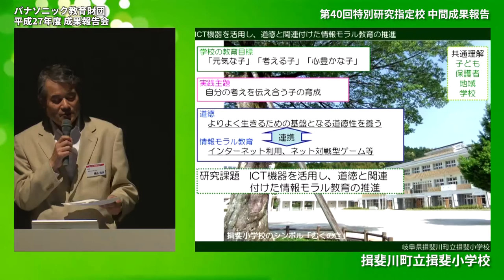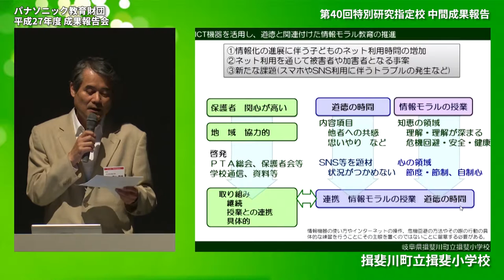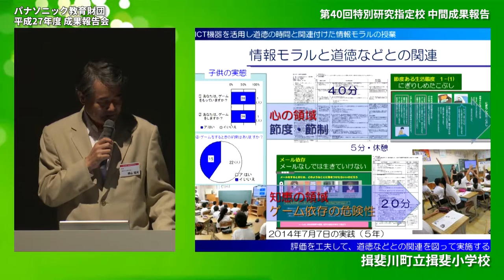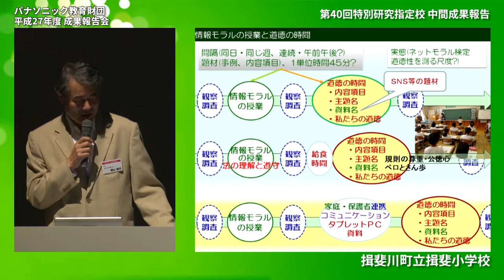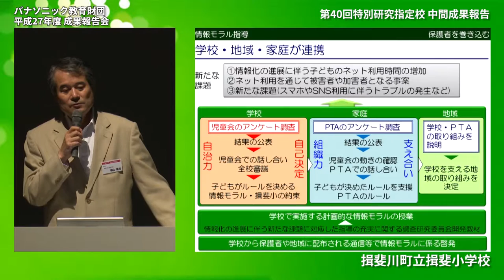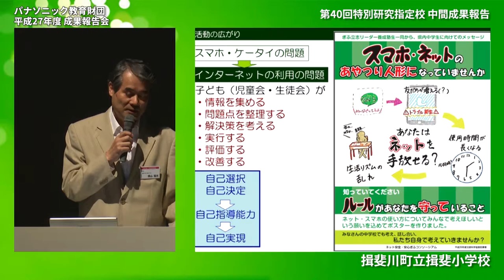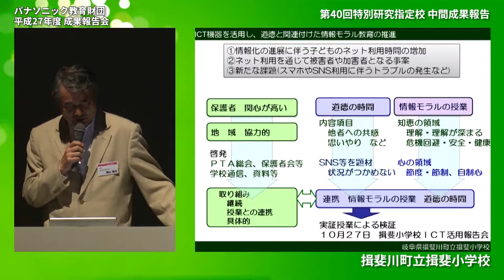揖斐川町立揖斐小学校│中間成果報告│平成27年度実践研究助成成果報告会